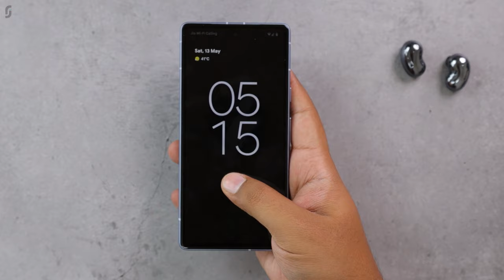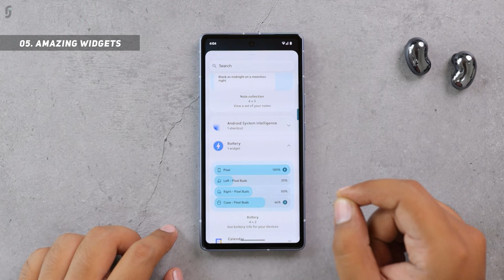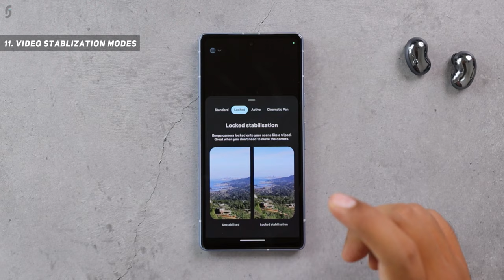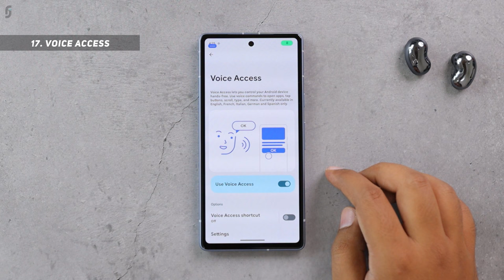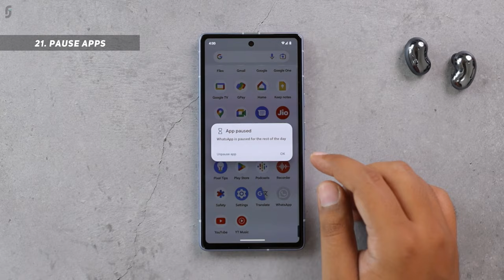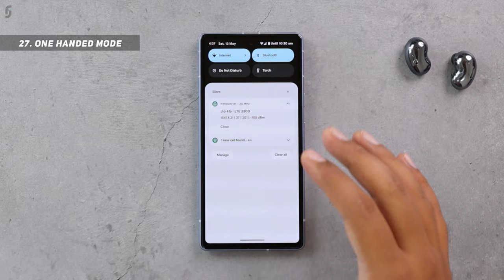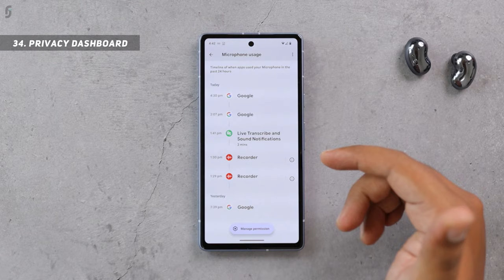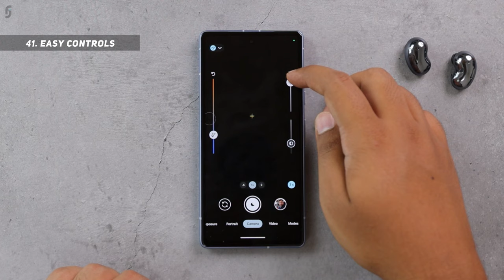Google Pixel 7A Tips & Tricks | 40+ Special Features - TechRJ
Hello Friends, in this video I have explained tips and tricks of Google Pixel 7A which can also be called as some special features of Google Pixel 7A or Hidden features of Google Pixel 7A, or best features of Google Pixel 7A. These all are the latest features of Pixel OS / Stock Android 13.